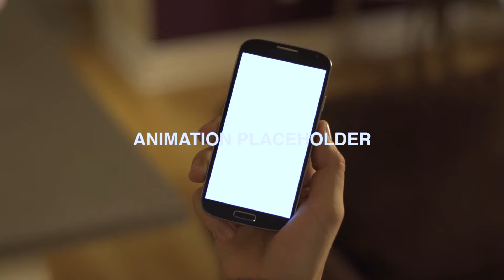Real Estate Innovation Commercial Demo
A Motion 20 Vision
Produced & Directed by Saint @thisissaint
Filmed By Andrew Lau